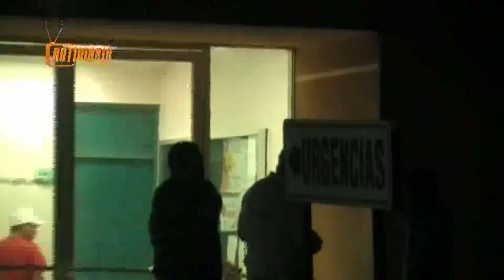balearon al oaxaco notidiario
100809 Aún prófugo el agresor del Oaxaco
-El baleado del viernes fue trasladado a Tucson y se teme por su vida
Juan Carlos Ruiz Olvera
Agua Prieta, Sonora.- Entre la vida y la muerte se debate un hombre que fue agredido a balazos de calibre 45 MM, y que por la gravedad de las lesiones que se causo a la víctima, este ha sido trasladado en calidad de grave a la ciudad de Tucson, Arizona en los EU.
Elementos de la Policía Estatal Investigadora al mando del comandante Jesús Armando Vázquez Paredes tomaron nota de la persona lesionada por parte del sujeto aun desconocido, que logró huir después de los hechos.
Saúl Celaya, alias El Oaxaco, de 24 años de edad con domicilio en la colonia Ladrillera, resultó con tres heridas en la espalda, sin orificio de salida, la víctima era atendida en el Hospital General, pero ante el peligro de perder la vida, su familia lo traslado a los EU para recibir atención especializada.